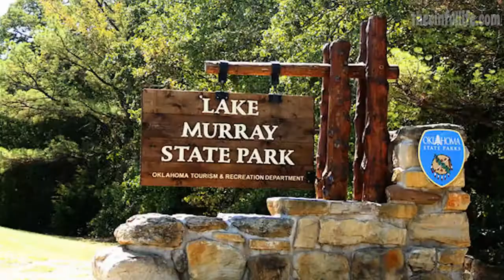Lake Murray State Park - Ardmore, OK (3.21.15)